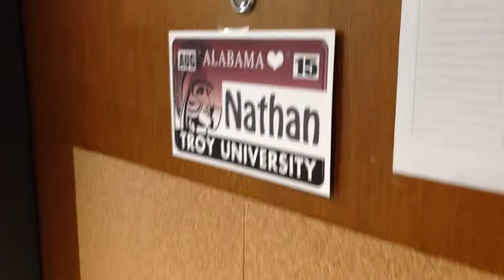MOVING IN!!! Mason Vlog #151 8.7.2015